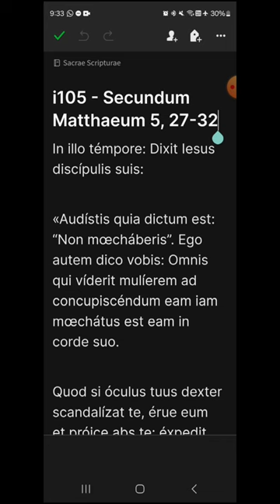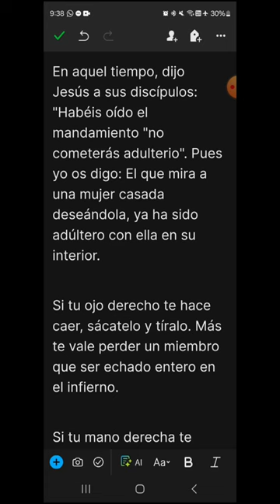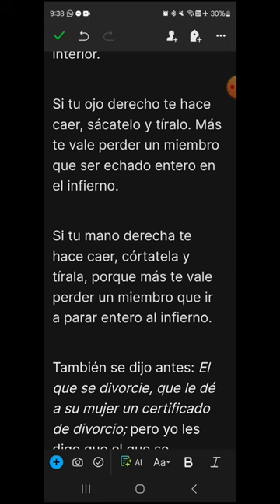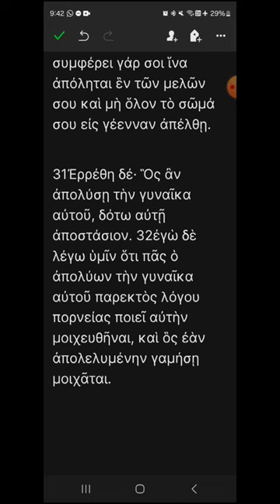i105 - Mateo 5, 27-32 - EVANGELIO DEL DÍA en Latín, Español y Griego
Viernes X del Tiempo Ordinario
00:20 Latín
01:33 Español
02:30 Griego